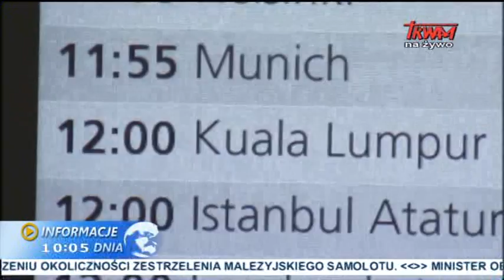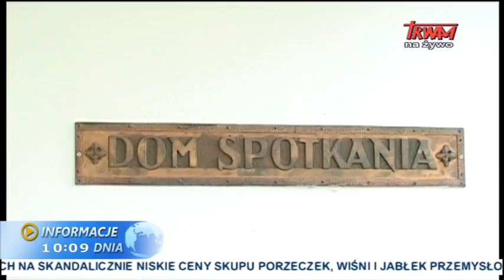Informacje dnia: 19.07.2014 [10:00]